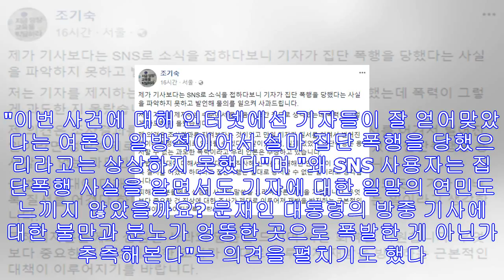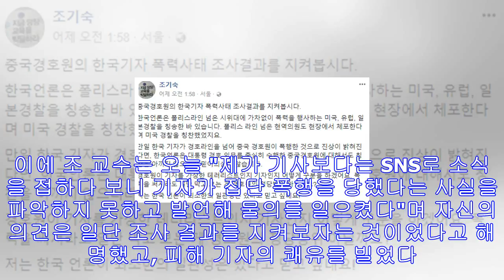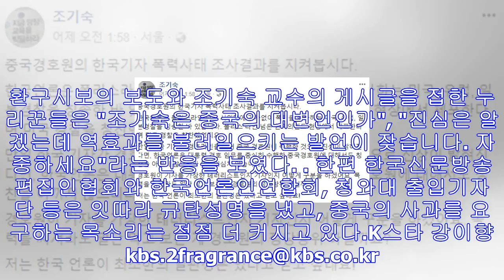환구시보 “中 정부 무관”에 누리꾼 분노…조기숙 “물의일으켜 사과”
중국 경호원들이 한국 기자 2명을 집단 폭행한 것과 관련해 중국의 관영매체 환구시보는 이 사건에 중국 정부를 연루시키지 말라고 주장해 누리꾼들의 분노를 사고 있다.환구시보는 오늘(...